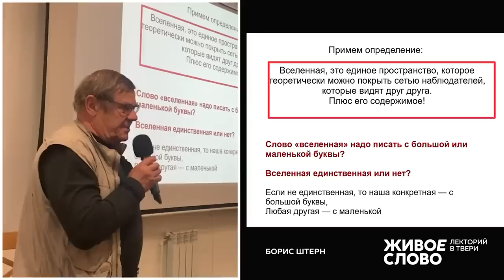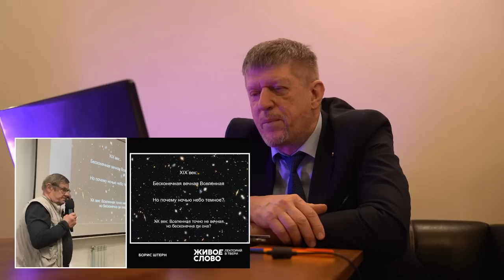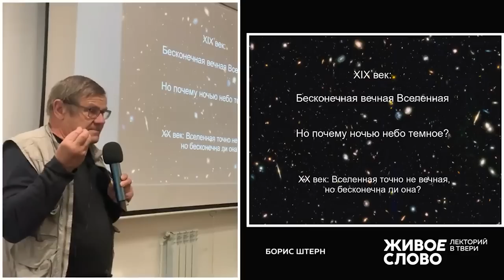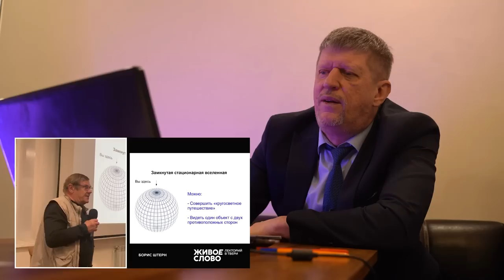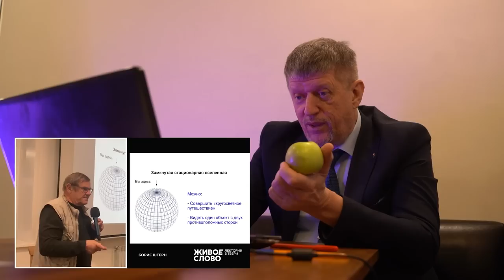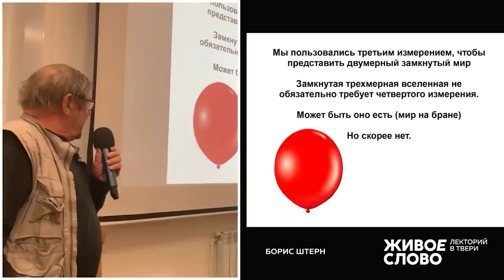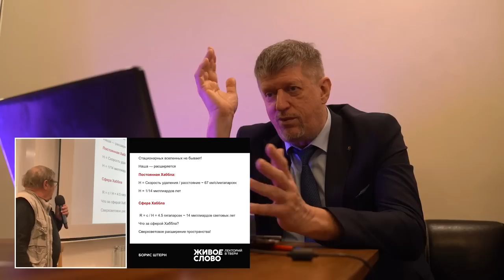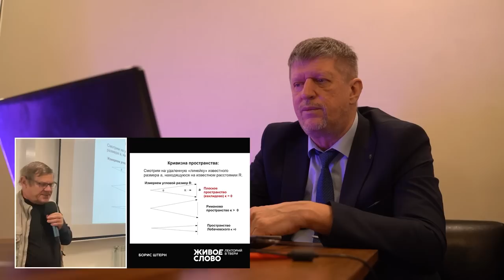💥 Борис Штерн 🔥 Как устроена вселенная 🔴 "Катющик ТВ"